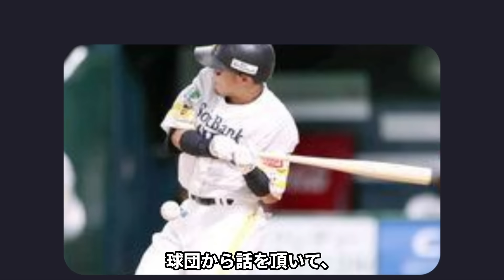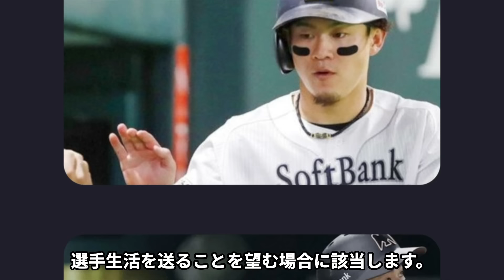【FA】牧原大成がFA行使で日ハム移籍決定…新庄監督が事前交渉していた内容に驚愕…牧原大成とソフトバンクの不仲がヤバい！！【プロ野球】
今回は、牧原大成選手のFAについて紹介します。